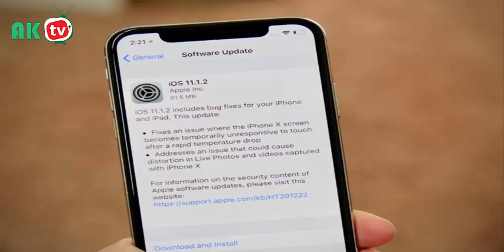mobile app Update for bd airlince